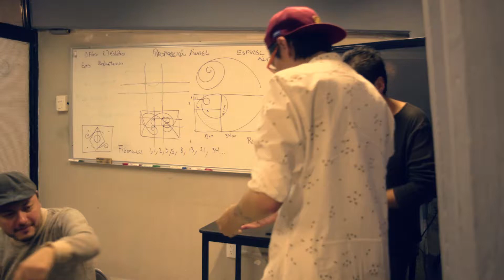En Clase 01